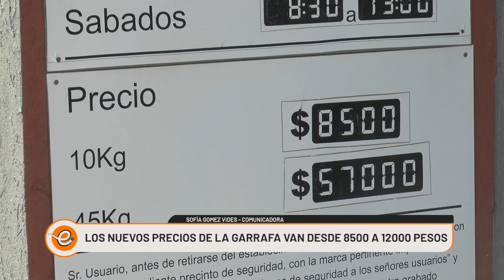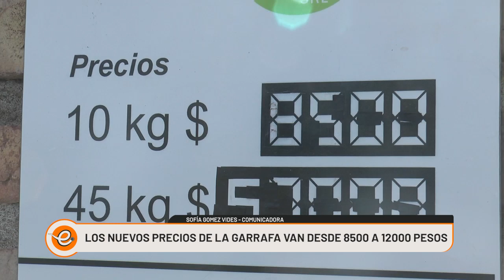LA LIBERACIÓN DEL PRECIO DE LA GARRAFA AFECTA A LOS QUE MENOS TIENEN